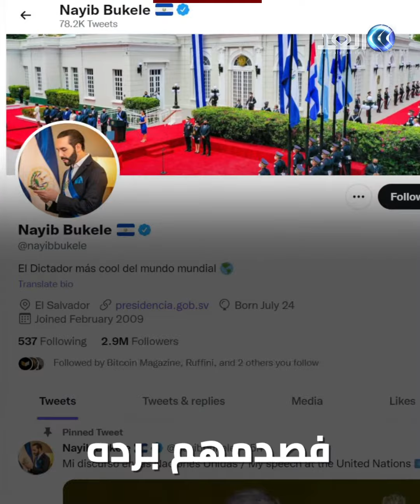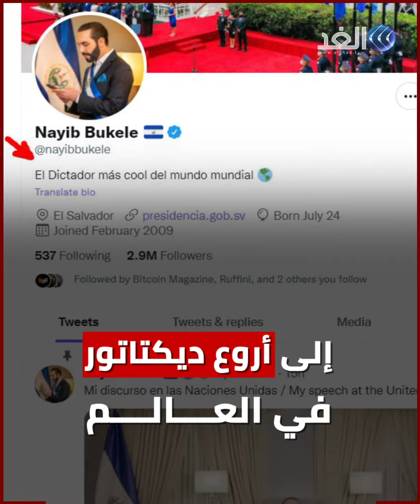من هو أروع ديكتاتور في السلفادور؟.. رئيس البلاد يجيب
ردا على معارضته وانتقاده واتهامه بالاستبداد.. رئيس السلفادور يستفز شعبه بلقب جديد على حساباته بمواقع التواصل.. تعرف على القصة